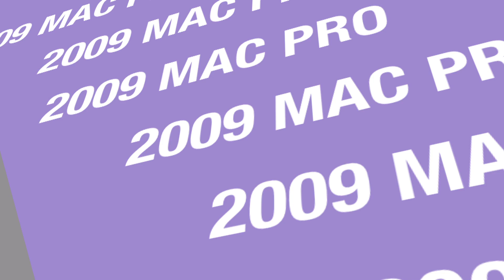Flashing Xbox 360 Liteon DVD Drive with a Mac Pro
The connections needed to flash an Xbox 360 Liteon 74850c with a Mac Pro.  This was performed successfully with a Bootcamp install of Windows 7 64 Bit.

portio64.sys took a few attempts to install but it did take in the end.

This assumes you know how to open the 360, if not there are loads of tuts for that.

Items used;

Team-Xecuter CK3 Pro (REV D) with CK3 Probe V2

Standard PC PSU - with paperclip trick...

Jungle flasher will only show you the 4 SATA ports on the logic board of the Mac Pro.  I used bay 3 so in jungle flasher I chose the 3rd io.